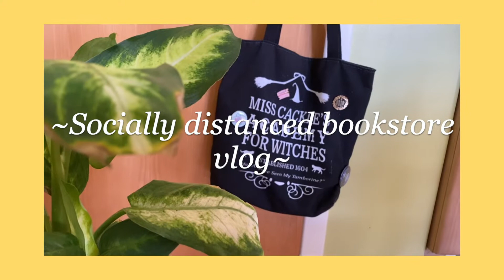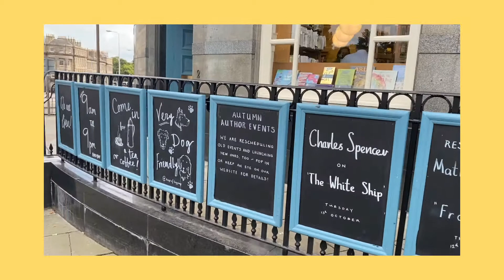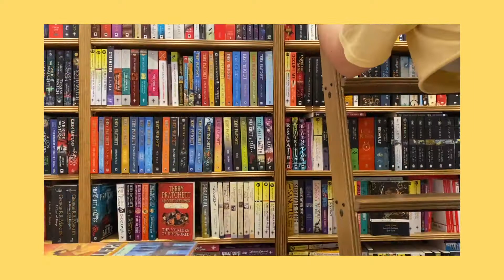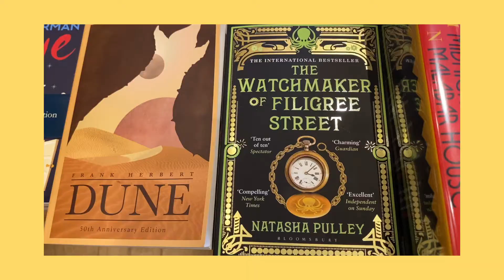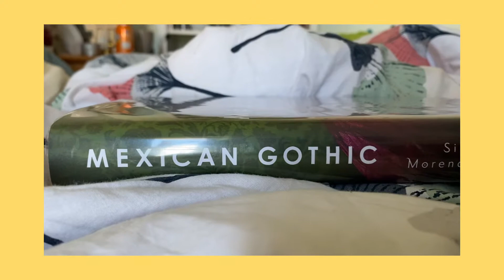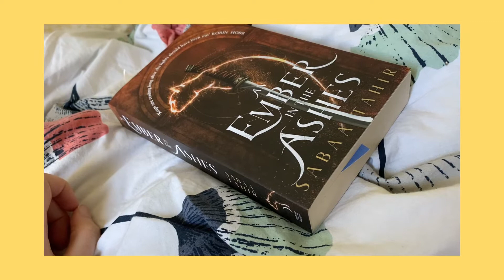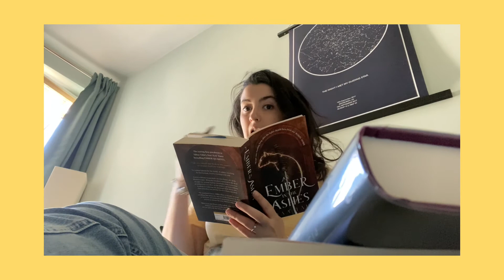Socially Distanced Bookstore Vlog 📚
~READ ME~

✨If you'd like to support any of the bookstores I mentioned in this video you can here:

Music licensed from Hook Sounds (Run-Faster-Free)